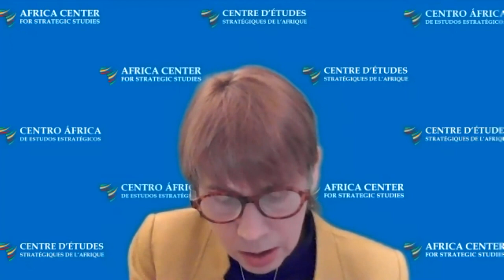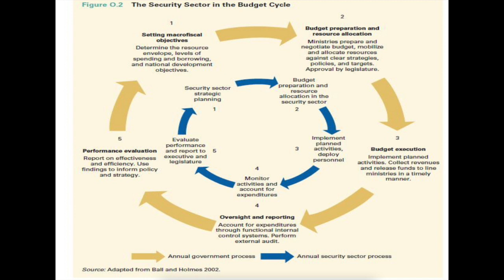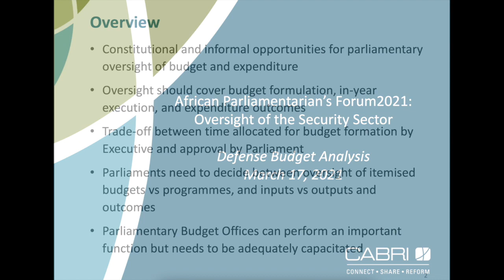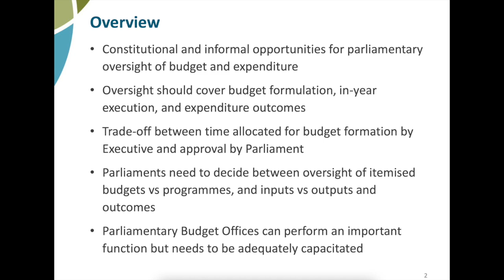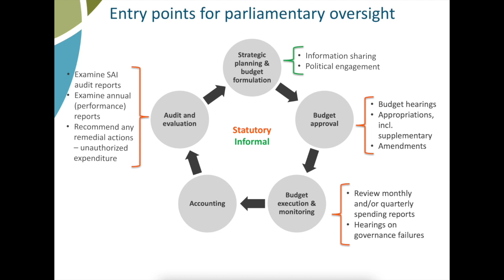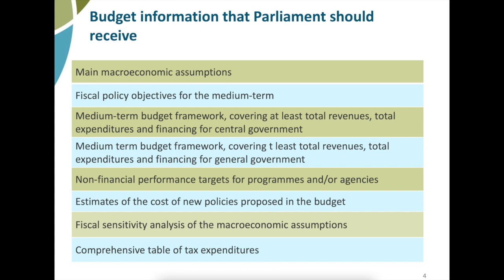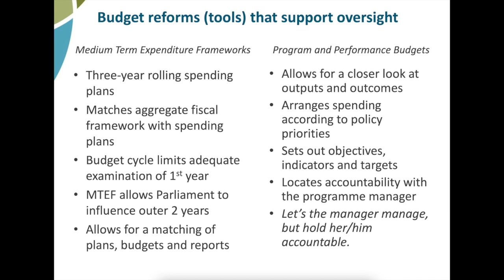Security Spending Analysis and Accountability – 2021 African Parliamentarians’ Forum